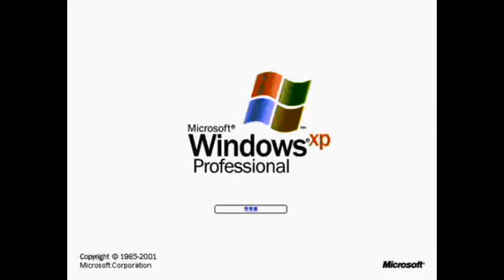The Original Windows XP